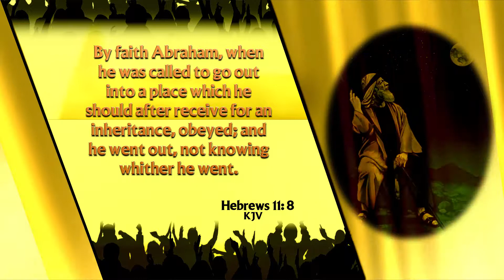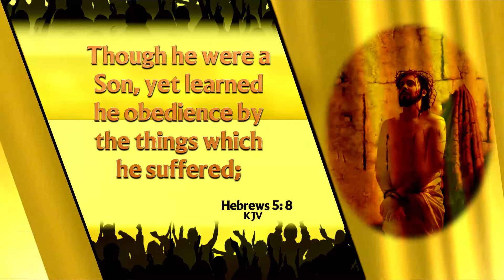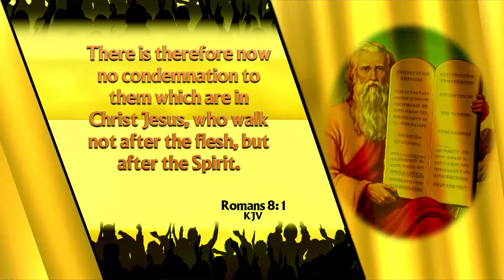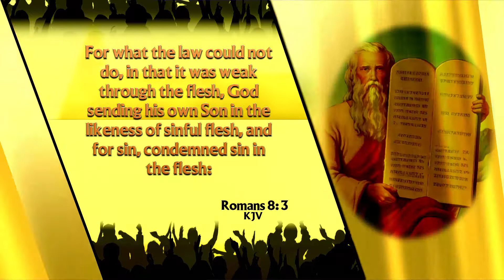The Calling and the Called Part 2 (4 of 2)